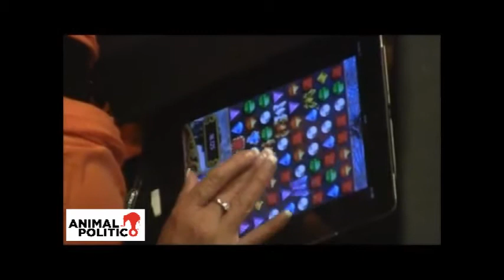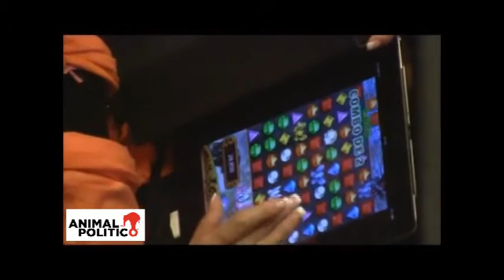Layda Sansores cachada jugando en el Senado III Parte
Layda Sansores cachada jugando en el Senado III Parte. Video: Francisco Sandoval (@MrTerremoto)